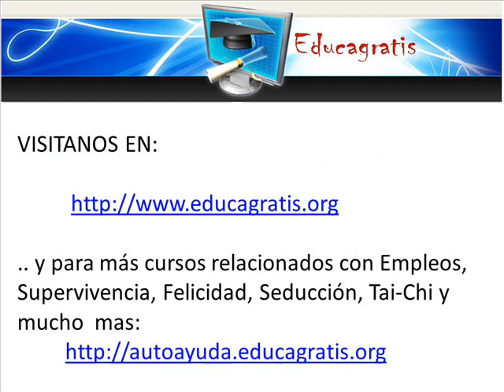Cursos Gratis Atrevete a Ser Feliz